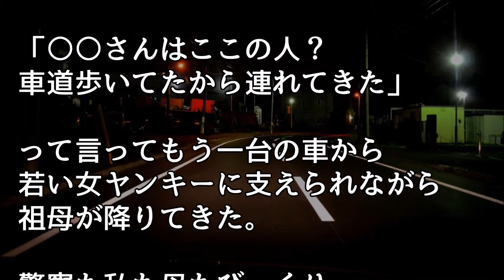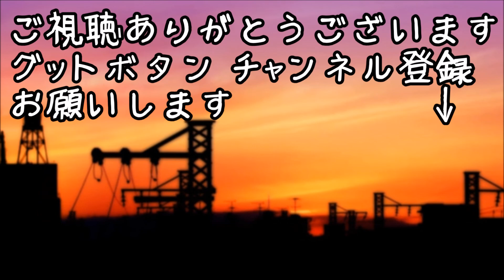いい話 痴呆症の祖母が行方不明になり大騒ぎしていると、物凄い爆音と共に祖母が・・・【ほっこり堂】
人気動画

薬、虐待、DQNの家庭だった俺と弟を救ってくれたばーちゃんが昨日死んだ【涙腺崩壊】【2ch泣ける話】

ちょっと良い話 DQN「お前の服装ダサいなｗｗｗ」私「…」→それを聞いてた他のDQN「てめーらうぜぇんだよ！コイツはおめーらとは違うんだ！」と一喝！私「え？」→じつは…

【スカッとする話】仕事終わりにコンビニで晩御飯買うのが俺の日課→この前3人組のDQNに絡まれた→「…お前ら金ないの?…ちょっと来い」と近所のファミレスに連れていったんだwそれから…

【馴れ初め】「大丈夫？逃げるよ？」DQNにローリング・ソバットを放った嫁。5分で3KOｗｗｗｗ カッコいい！！【涙・感動の話】『涙あふれて』【感動する話】